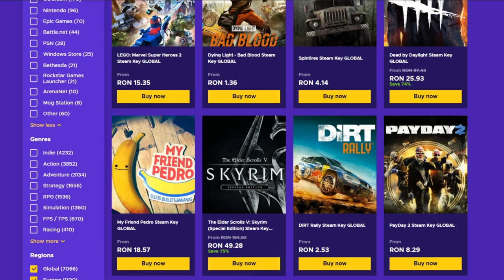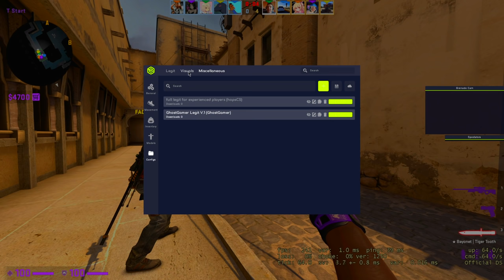AM PRIMIT RANKUP-ul MULT ASTEPTAT ! - CS:GO Prime Hacking w/Zedo